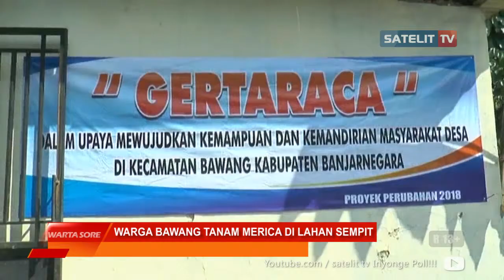WARGA BAWANG TANAM MERICA DI LAHAN SEMPIT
WARTA SORE. Warga Kecamatan Bawang, Banjarnegara tanam merica di lahan sempit.